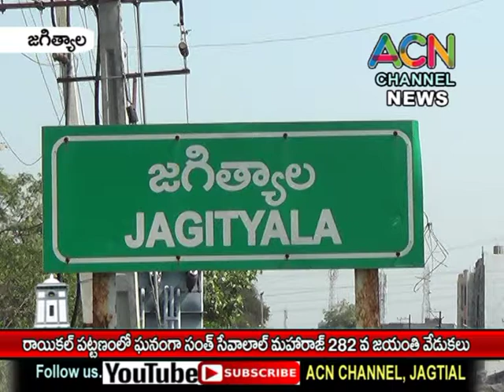జగిత్యాల : రాయికల్ పట్టణంలో ఘనంగా సంత్ సేవాలాల్ మహారాజ్ 282 వ జయంతి వేడుకలు